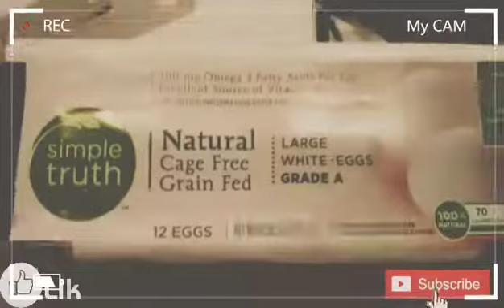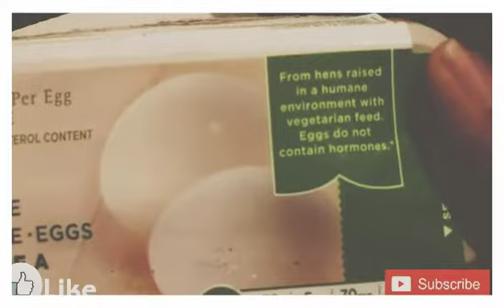Healthfizz Queens Compilation#2